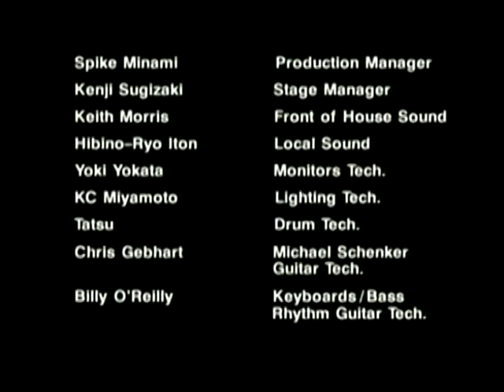Michael Schenker Group Live in Tokyo 1997